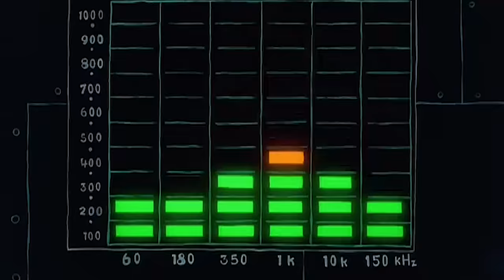SpongeBob SquarePants | Memancing ubur-ubur | Nickelodeon Bahasa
Hobi kesukaan SpongeBob dan Patrick!